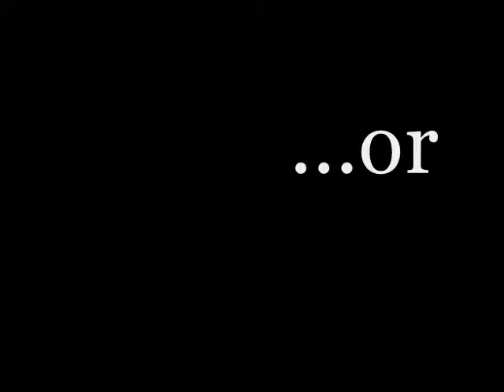Skandar Keynes ♥ Song Tribute Mashup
My [rather disturbing] tribute to the badass hunka dude.

songs;
"Hate Is A Strong Word (But I Really Don't Like You)" by Plain White T's.
"Ms. New Booty" by Bubba Sparxxx, ft. The Ying Yang Twins.
"It's A Small World (After All)" by Disney.
"Behind These Hazel Eyes" by Kelly Clarkson.
"Red, Red Wine" by UB40.
"Where The White Boys Dance" by The Killers.
"Bathwater" by No Doubt.
"Everything Is Alright" by Motion City Soundtrack.
"Sharp Dressed Man" by ZZ Top.
"Baby Got Back" by Sir Mix Alot.
"Heart Breaker" by Pat Benatar.
"Godzilla Roar" from Godzilla.
"My Baby (Takes the Morning Train)" by Sheena Easton.
"Ice, Ice Baby" by Vanilla Ice.
"Superfreak" by Rick James.
"Save A Horse, Ride A Cowboy" by Big N Rich.
"Umbrella" by All Time Low.
"I Just Can't Wait To Be King" from The Lion King.
"Party Like A Rockstar" by Shop Boyz.
"Shake It" by Rediscover.

You know you love it. ; ]
--mr.